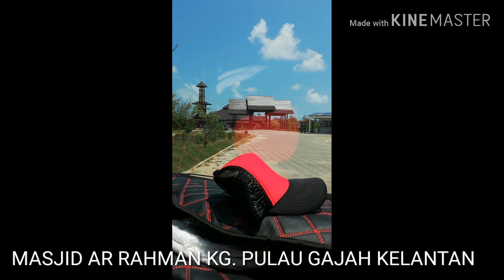Tempat Menarik di Kelantan | Wajib dikunjungi | Masjid Ar Rahman Kg. Pulau Gajah | Unik